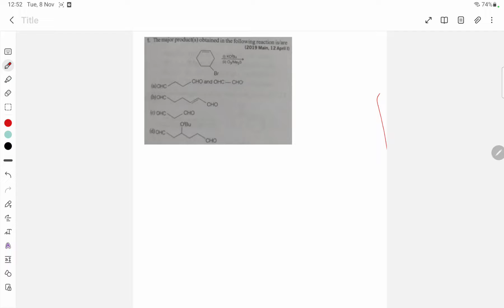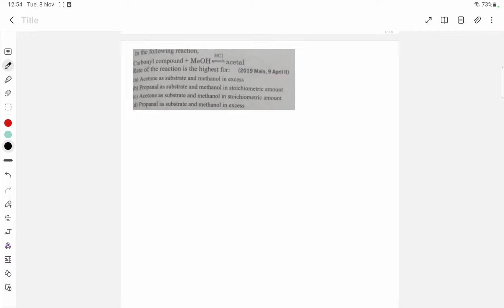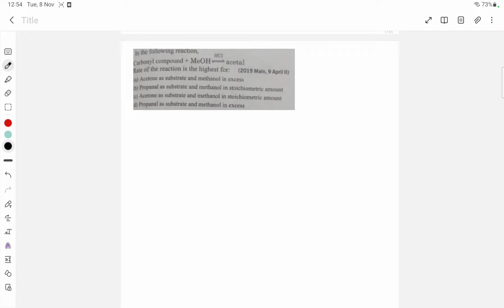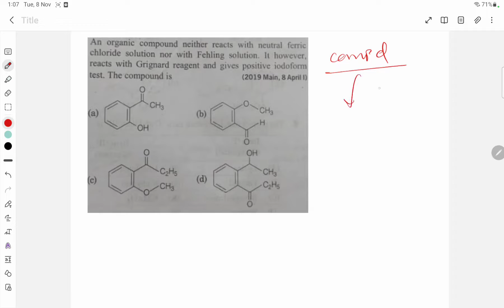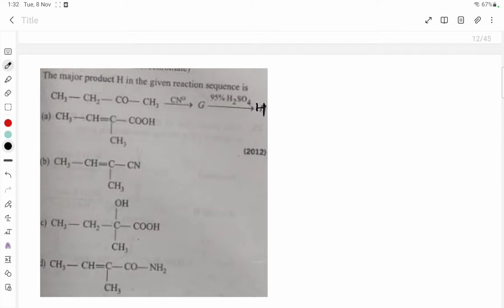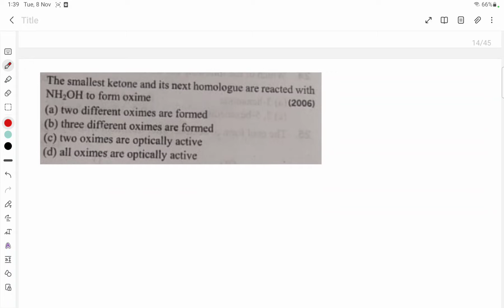Jee Mains & Advance Solved questions of Aldehydes & Ketones.